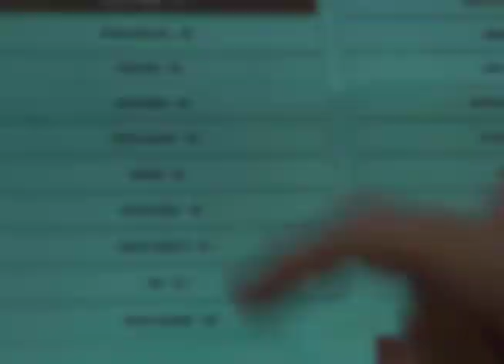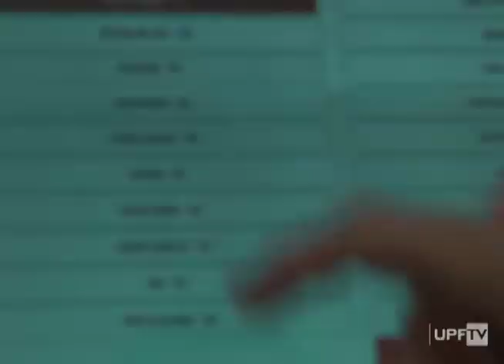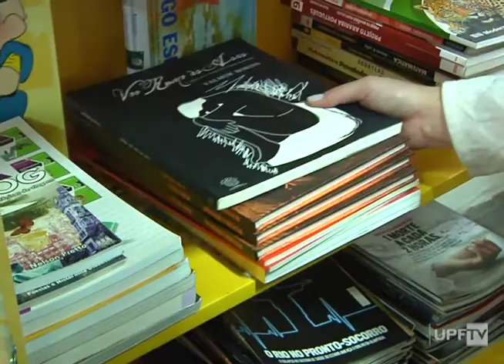Hora da Notícia 02.08.2017 – na íntegra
Destaques:
- Situação Lavouras PF e Região
- Amamentação - Entrevista
- Mudanças Rodoviária de PF - Informações
- Lançamento Festival da Pizza de PF